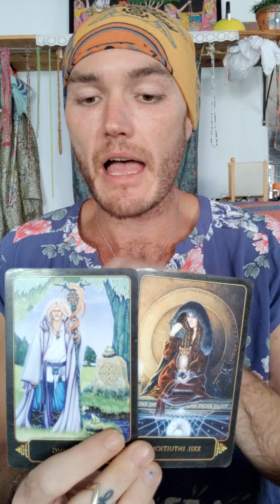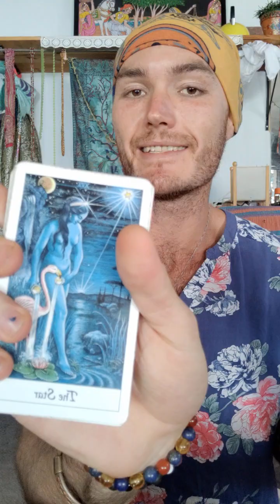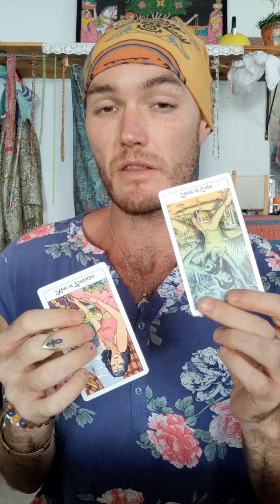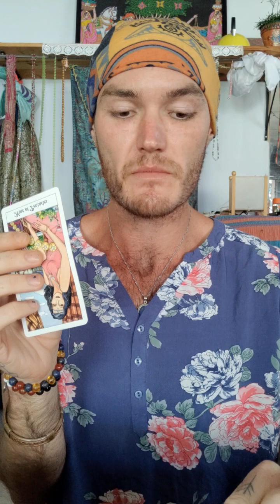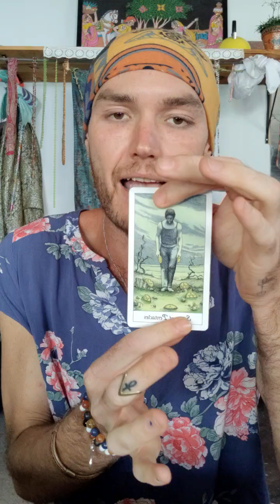Offer Of Being Taken Care Of